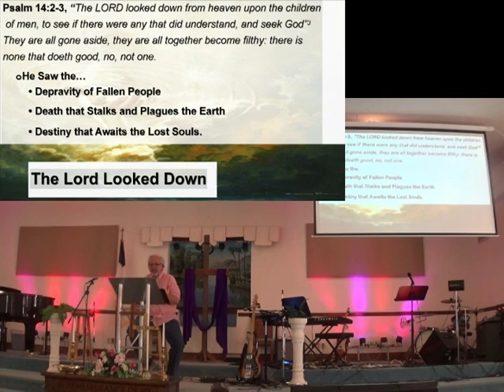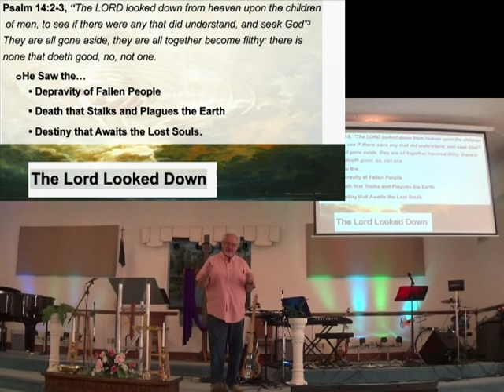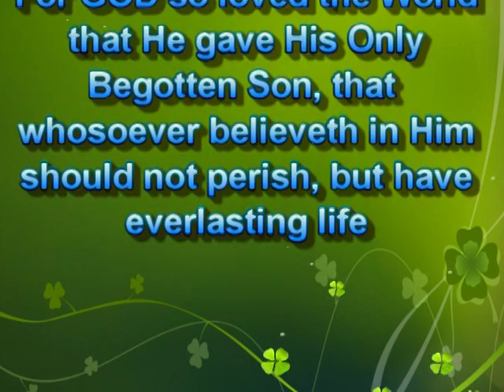Seven Downs that will Lift You Up pt2 12Aug18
CCLI 5918